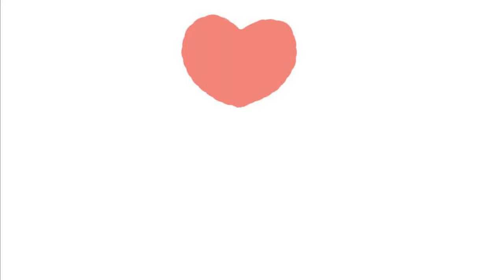Domowa szkoła z żabą Fredem cz. 5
Domowa szkoła mindfulness dla dzieci oraz rodziców Eline Snel - autorki książek "Uważność i spokój żabki" i "Moja supermoc".

Głosu użyczają Beata Kamińska-Suchanek i Magda Kasprzyk.
Specjalnie dla żabek, które z powodu zamkniętych przedszkoli i szkół są teraz w domach.

Żaba Fred pomoże Wam nauczyć się oddechu, wyciszenia i koncentracji, opowie historyjki, zaśpiewa z Wami piosenki, porysuje... Bawcie razem się dobrze!

Kolejne lekcje będą publikowane w poniedziałki i czwartki o godz. 17.00. Do zobaczenia!